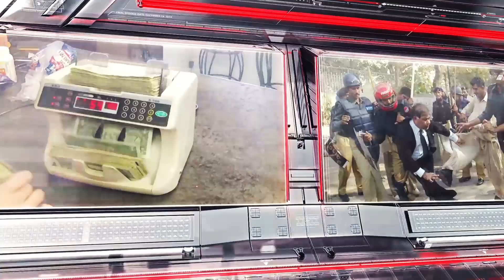News Headlines 9 PM | 01 April 2022 | NA News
News Headlines 9 PM
01 April 2022
NA News

So Much